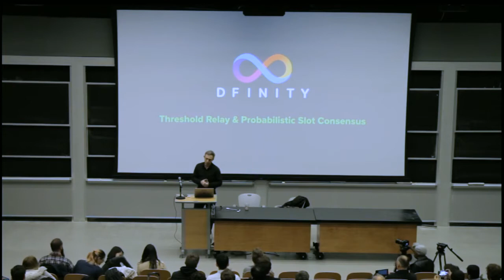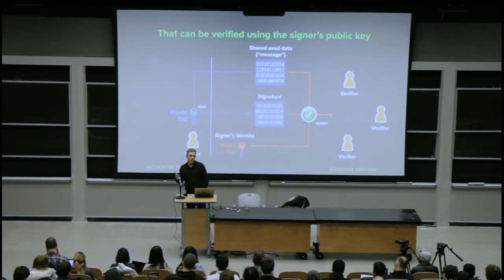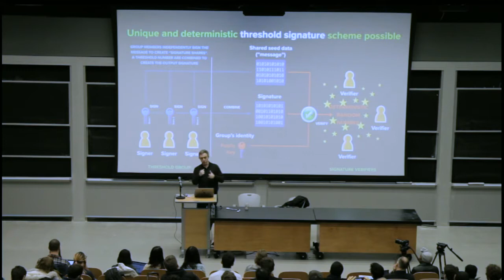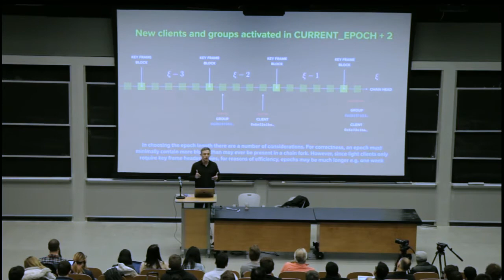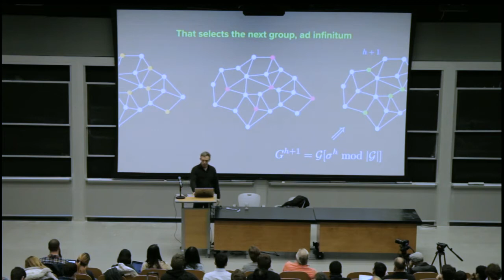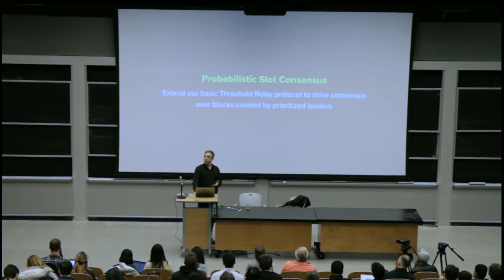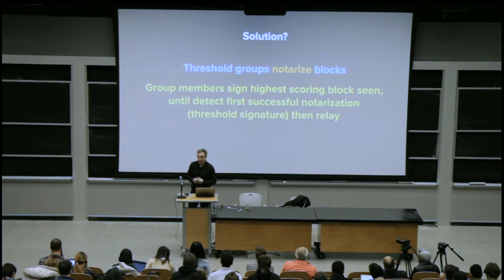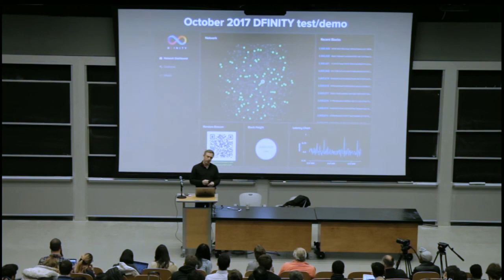GRAND VISION ON THE FUTURE OF CLOUD INTRODUCING THE INTERNET COMPUTER